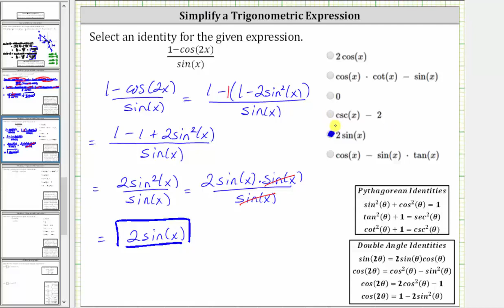Simplifique la expresión de activación (1-cos (2x)) / sin (x) - Encuentre una identidad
Este video explica cómo simplificar o cambiar la forma de una expresión trigonométrica para seleccionar una expresión equivalente o determinar una identidad trigonométrica.